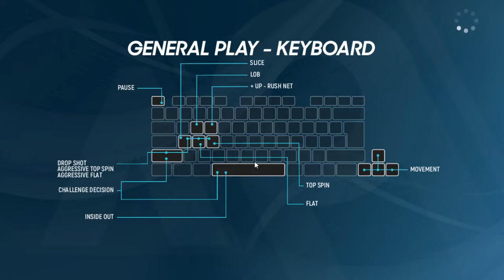Best Tennis game for PC | Angelique Kerber VS Petra Kvitova | AO Tennis 2